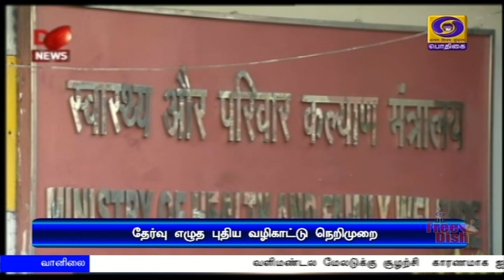புதிய வழிகாட்டு நெறிமுறை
தொற்று பாதிப்பு உடைய மாணவர்கள் சுகாதார மையங்கள் அல்லது மாற்றுத்தேதியில் தேர்வு எழுத  நடவடிக்கை -  புதிய வழிகாட்டு நெறிமுறைகளை வெளியிட்டது மத்திய சுகாதாரத்துறை